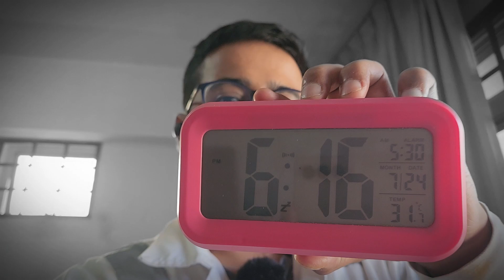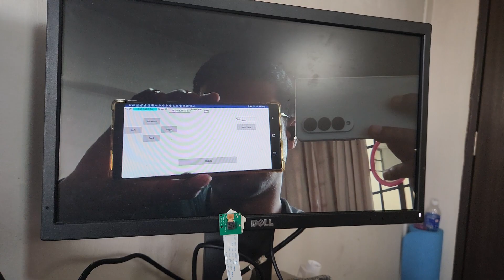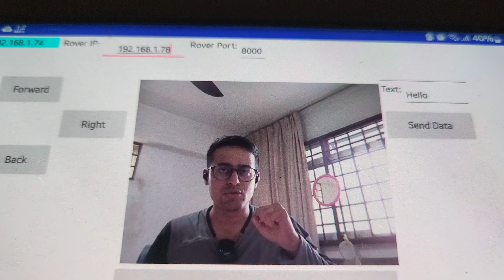How to make Pragyan rover at home project Part 1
In this video, I am making a Pragyan rover model that is similar to the one onboard Chandrayaan 3, the third lunar exploration mission by ISRO. Chandrayaan 3 is expected to land on the moon in August 2023 and deploy the Pragyan rover to study the lunar surface and environment. This video will guide you through the steps of making a Pragyan rover model using simple materials and tools. You will learn about the design, features, and functions of the Pragyan rover.

This video is the first part of the series. Watch this video and learn how to make your own Pragyan rover.

00:00 Introduction
00:10  Chandrayaan 2
00:20 Pragyan rover model
00:52 Pragyan rover wheels
01:48 Rover electronics
02:05  Rover control
02:20 Future Plans
What is Chandrayaan 3 and Pragyan rover?
Chandrayaan-3 is India's third lunar exploration mission, which was launched in 2023. It will consist of a lander and a rover, named Pragyan, that will attempt to soft-land on the Moon's south pole. Pragyan rover is a six-wheeled robotic vehicle that will carry out scientific experiments on the lunar surface. It will have cameras, spectrometers, and a laser-induced breakdown spectroscopy instrument to study the mineralogy and elemental composition of the Moon. Pragyan rover will also test the feasibility of using solar power for long-term lunar exploration. Chandrayaan-3 mission and the Pragyan rover are significant for India's space program, as they aim to demonstrate the country's technological capabilities and scientific curiosity in exploring the Moon.